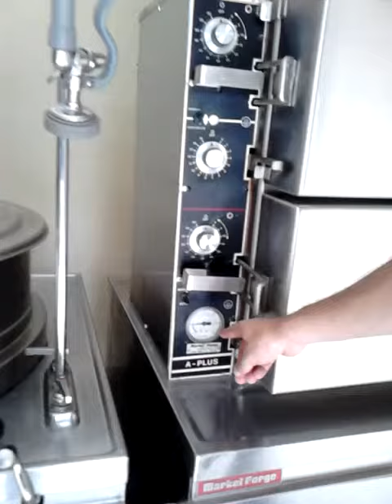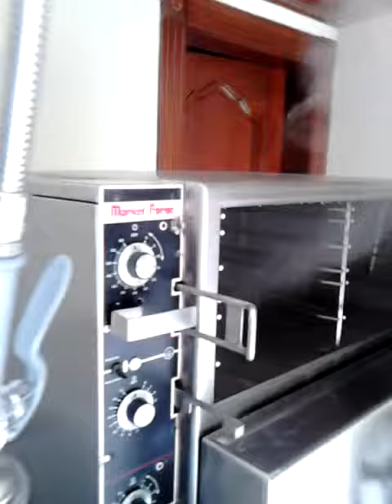Marmita con steamer marketing forge Gas